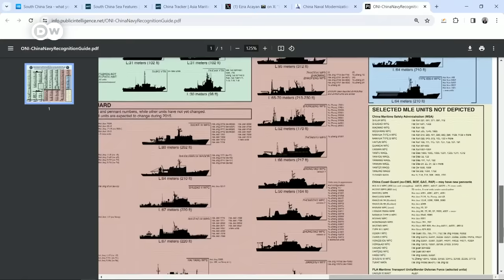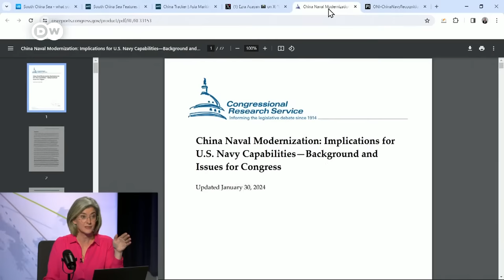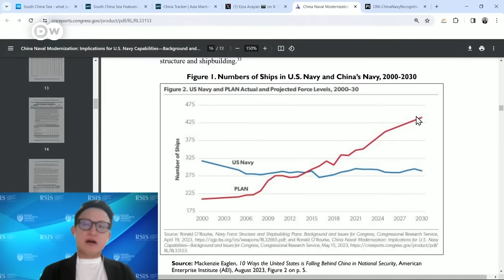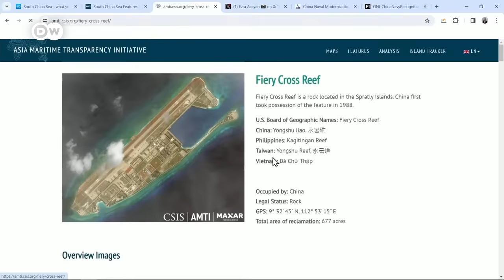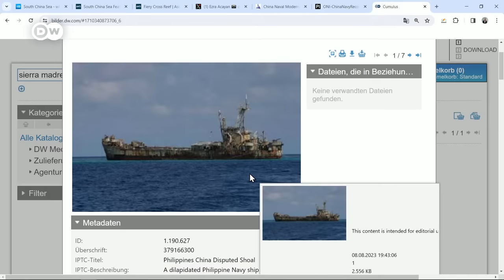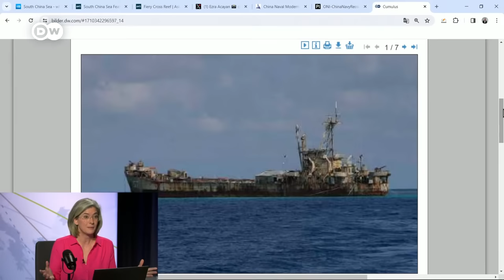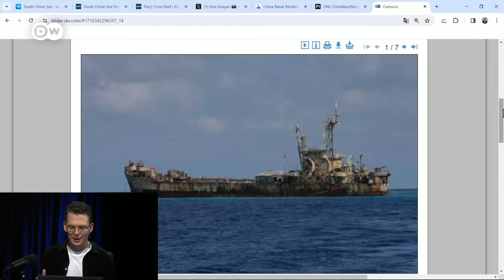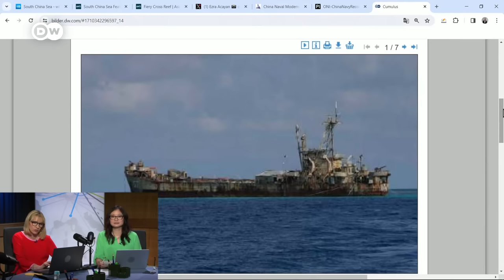China and the Philippines: Asia's next hot war? | DW News Desk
Philippine President Ferdinand Marcos Jr. warns there's rising potential for outright conflict with China, just after another naval incident in the South China Sea.  As the high-seas faceoff unfolded, two Chinese coast guard ships used water cannons against a smaller supply boat. It was the latest showdown in one of the world's most hotly disputed waters that many fear could descend into a larger conflict that puts the United States and China on a collision course. Tuesday's hostilities off the Philippine-occupied Second Thomas Shoal lasted about five hours starting after dawn. After China effectively seized another disputed atoll, the Scarborough Shoal off the northwestern Philippines, in 2012, Manila brought its disputes with Beijing to international arbitration and largely won. China, however, rejected the 2016 ruling of the U.N.-backed tribunal that invalidated its expansive claims on historical grounds and continues to defy the decision.

Chapters:
00:00 China and the Philippines: Asia's next hot war?
04:22 State of play
10:22 Is the Philippines hedging its bets?
27:07 The military situation in the South China Sea
40:27 Strength of the Philippine Navy
49:09 Fearmongering?
1:04:15 Takeaways